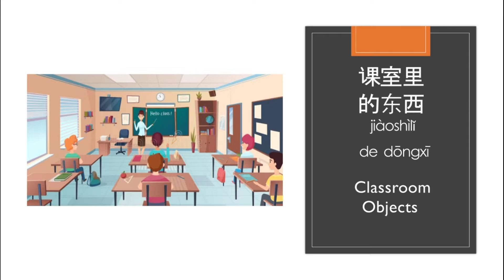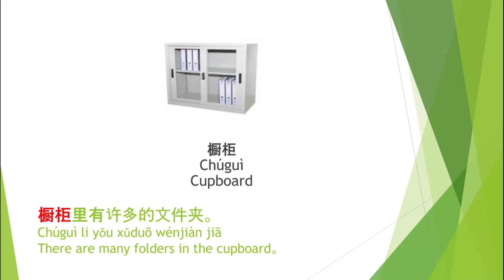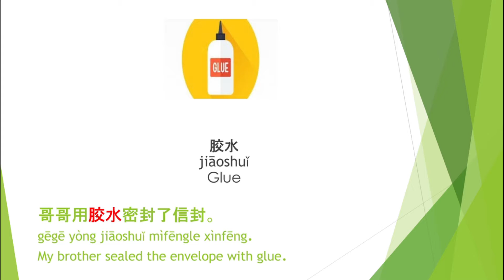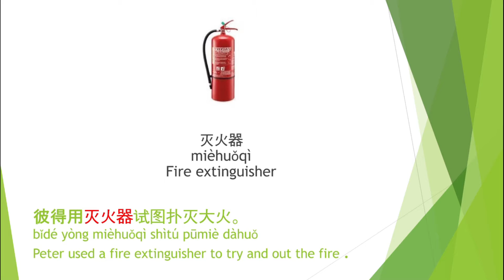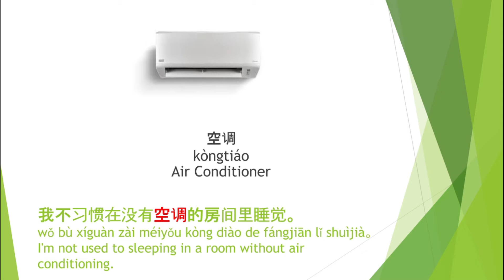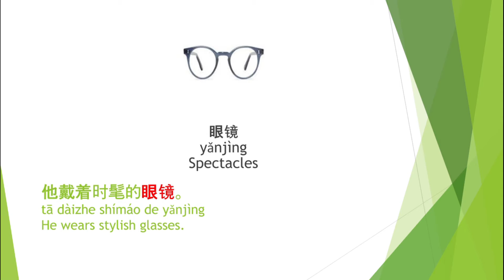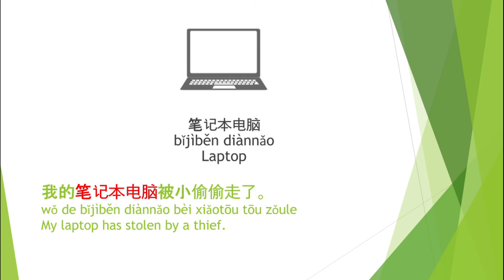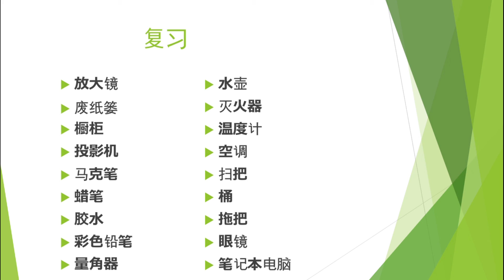Classroom Objects #2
# 课室 2
In this video, you’ll get started with Chinese in only 12 minutes! You will learn about clasroom objects.